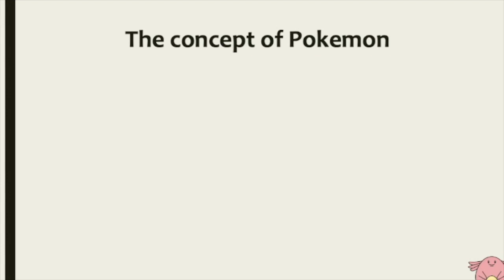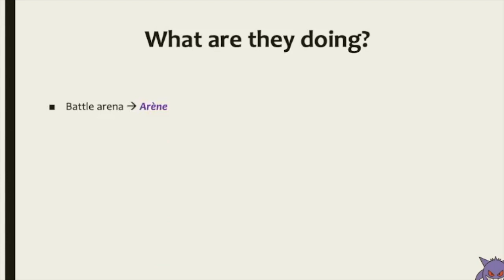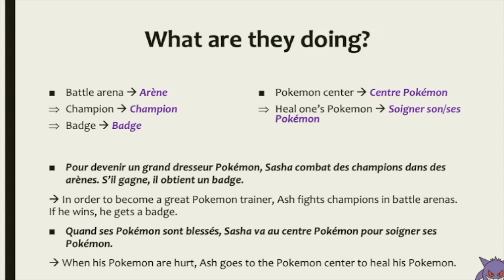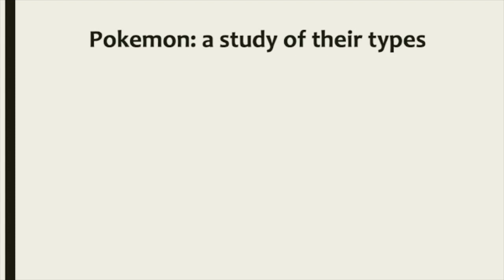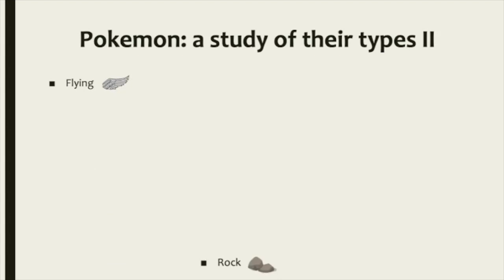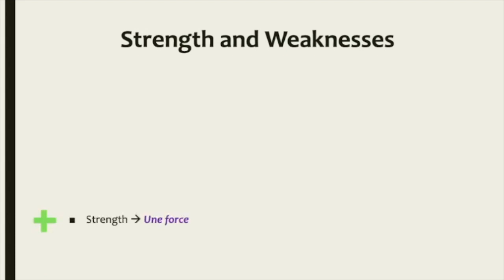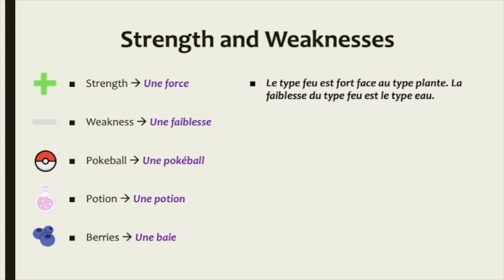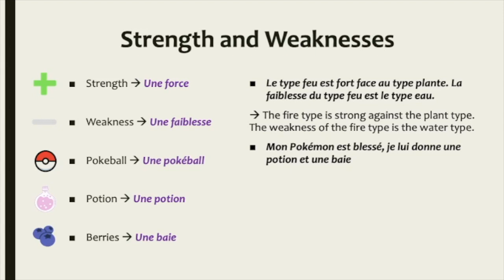POKEMON ! | French for entertainment #1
Check the description for details 🔽

This series of video is made for people who need specific words from specific universes. You can either watch this video as a preparation before watching a show / reading a book, or after it, as a help to understand what you might've missed.

So a few details I know are to be improved / corrected:
- At ... I wrote "plant type" instead of "grass type" (oops)
- The introduction is probably going to change at some point, when I have enough time to do so, right now I feel it's giving 2000's vibes ^^'
- I realized after recording that I'm speaking quite fast. This is my first time recording that type of videos and I got a little nervous, I'm sure I'll get better in the next ones! 😃

If you have any suggestions or questions, don't hesitate to comment, I'll reply as soon as I can!

To avoid confusion about my channel's name :
- Un hippocampe = a seahorse
- Un hippopotame = a hippopotamus - abbreviated, we say "hippo"
- Camper = to camp
- Un hippo campe = a hippopotamus is camping
It's a pun :)

My channel's logo was created by Noah Amat.

Elyon